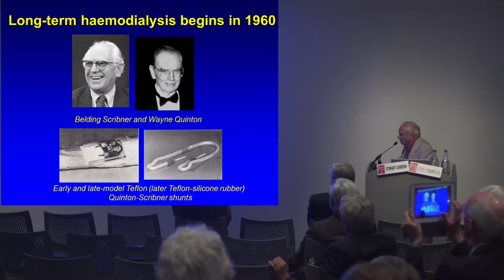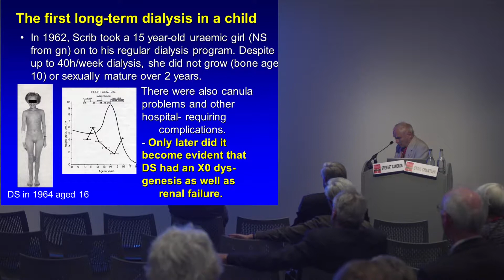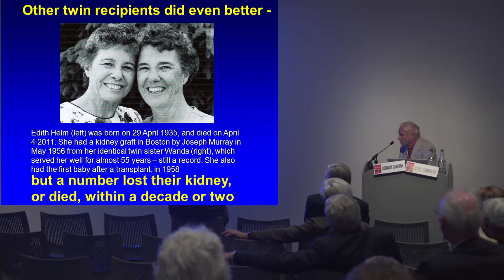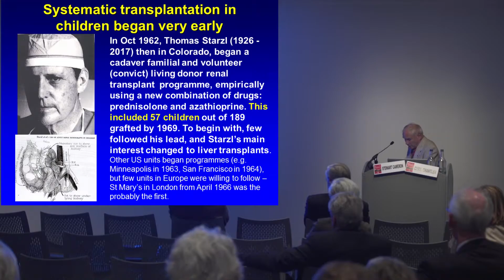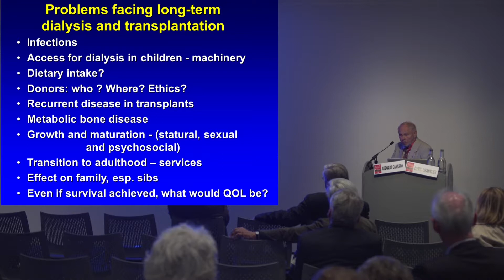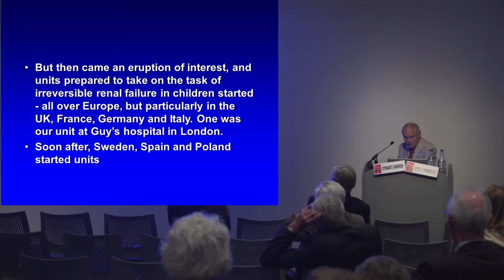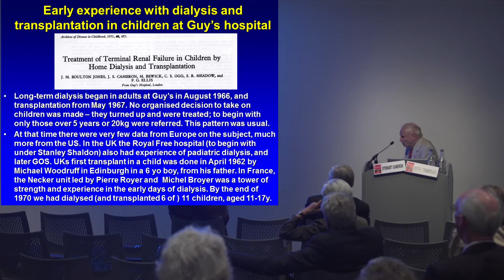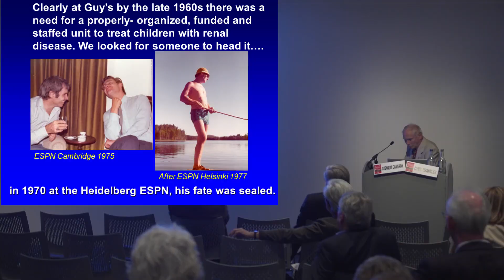Stewart Cameron - Early dialysis & transplants in children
The ESPN and evolution of renal care for children in Europe

To mark ESPN’s 50th birthday, this witness seminar was created to document and discuss some of the main developments in paediatric nephrology over the last half century.

The speakers were all eminent senior doctors who have contributed significantly to children’s kidney care and led discussions on major themes including end-stage renal disease management in children, nephrotic syndrome and the collaborative work of the ESPN. This recording forms a oral historical record as told by those who were there.

Far from just a nostalgic look at the past, there are important lessons to be learned to help us look ahead.

History of Paediatric Nephrology in Europe – 50 years of hope
Series produced by Yincent Tse, Heather Maxwell, Alan Watson, Elena Levtchenko and Martin Christian, on behalf of the European Society for Paediatric Nephrology